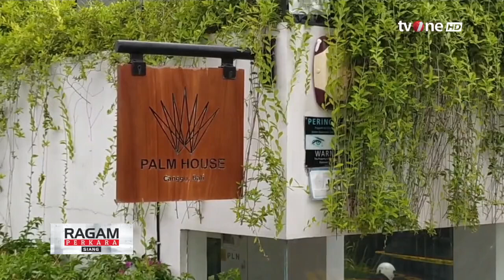Geger WN Turki Ditembak OTK di Bali | Ragam Perkara Siang tvOne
Kabar Indonesia Timur, - Geger WN Turki Ditembak OTK di Bali | Ragam Perkara Siang tvOne

Insiden penembakan terjadi di sebuah vila wilayah Desa Tumbakbayuh, Kecamatan Mengwi, Kabupaten Badung, Selasa (23/1/2024) dini hari. Turan Mehmet (30), warga negara (WN) Turki menjadi korban penembakan yang diduga dilakukan orang asing.

RPS01
UK01
TOM01
YD01